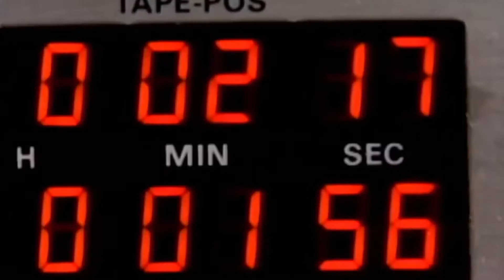Actors That Tried to Have a Music Career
What do Guardians of the Galaxy, Goodfellas, and Sling Blade all have in common (besides the letter g)? They all starred someone looking for a second job - musician!